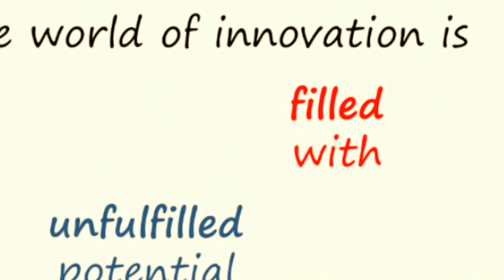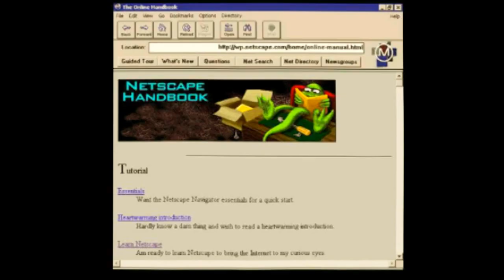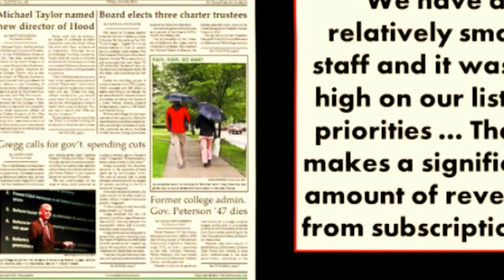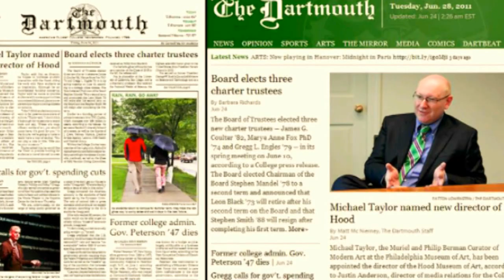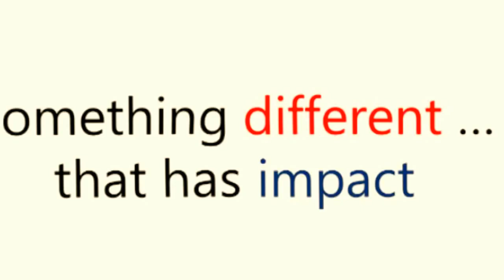TEDxSingapore - Scott Anthony - Inspiring innovation to the max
Scott D. Anthony is the managing director of Innosight Asia-Pacific. Based in Innosight's Singapore office, he leads its Asian consulting operations and its venture-capital investment activities. Scott is has worked closely with senior leaders of Procter & Gamble, the Ayala Group, Johnson & Johnson, SingTel, Kraft, General Electric, LG, Credit Suisse, and Cisco Systems on topics of growth and innovation. In 2012 he published his fourth Harvard Business Review Press book: The Little Black Book of Innovation and the Harvard Business Review article "How P&G Tripled Its Innovation Success Rate," co-authored with P&G Chief Technology Officer Bruce Brown. He previously co-authored Seeing What's Next (2004) with Harvard Business School Professor and Innosight founder Clayton Christensen and was the lead author of The Innovator's Guide. Scott received a BA in economics summa cum laude from Dartmouth College and an MBA with high distinction from Harvard Business School, where he was a Baker Scholar.

About TEDxSingapore
TEDxSingapore celebrated its 3rd anniversary by curating our 15th idea event since our launch on 15 April 2009:  "Inspiring Ideas To The Max" celebrated our human spirit and potential. Our innate drive has propelled us to heights of truly amazing and inspiring human endeavours, achievements and imaginations. How will we continue to strive to better ourselves, to maximise our fullest potential as individuals, as a people and as a species?